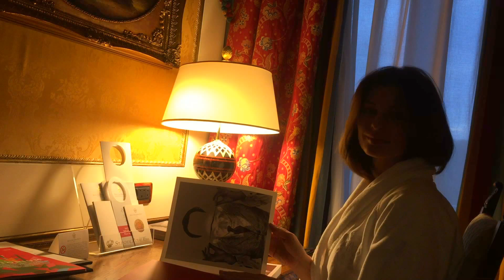Что я надену в 35 ЛЕТ в Michelin ресторан? (KatyaWORLD)